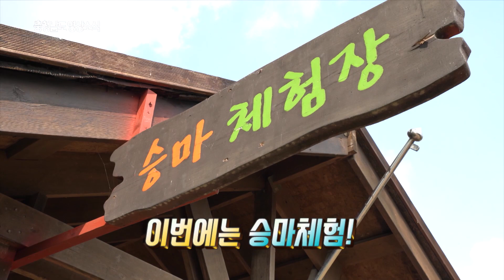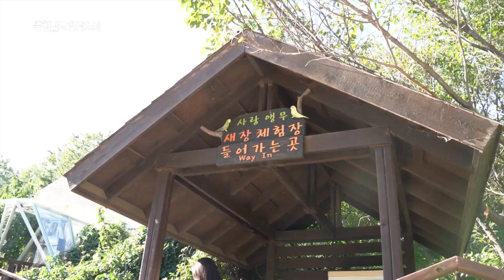[충청남도 교류영상] CNI TV 동물농장~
푸른 초원~온 가족이 함께 즐기는!
여기는 동물농장?
끝없이 펼쳐진 꽃들의 향연!
피크닉 가기 딱 좋은~
여기는 어디?
아나운서 : 목장 길 따라 랄랄라 라라 ~♬
피디 : 아나운서님~ 어디 가세요?
아나운서 : 저요? 저 지금 소풍 가요~!
가~을~소~풍~ 궁금하세요?
궁금하시면? 현미 팔로미~
랄랄라 랄라~~♬
넓고 평화로운 농촌의 풍경과
살아 숨 쉬는 대자연 속 아이들의 천국!
여기는 국내 최대 규모의 자연 목장인 예산 아그로랜드입니다!